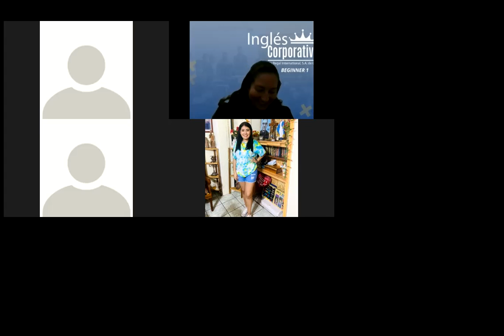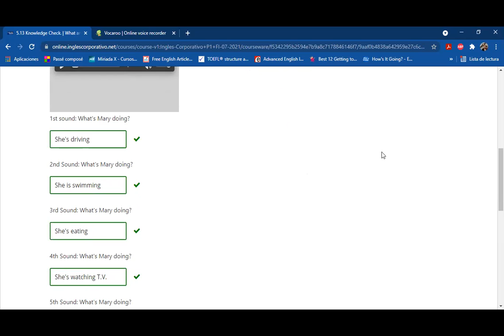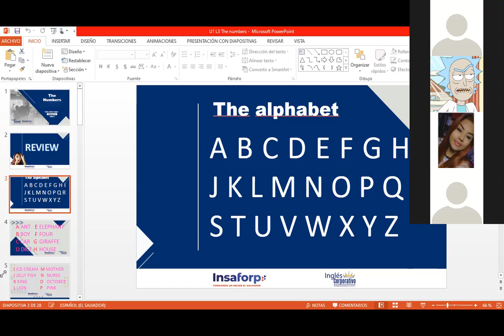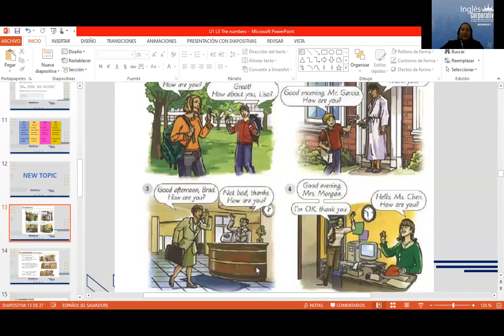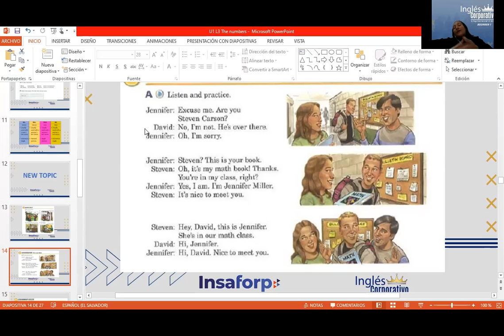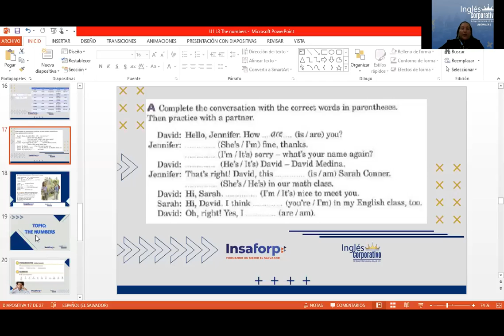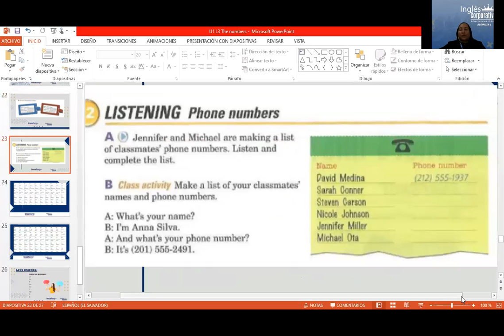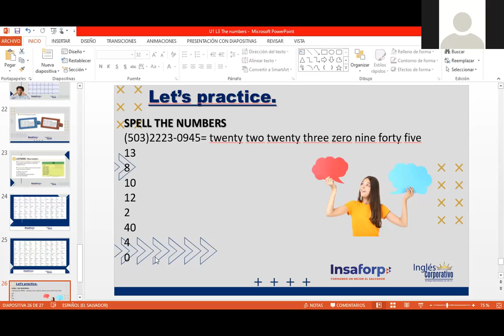Ingles Corporativo- Day 3 The numbers